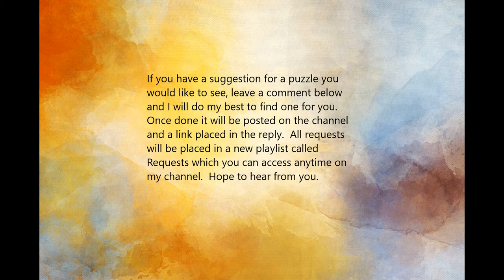Halloween Window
relaxing, gentle music, Halloween
Welcome to day two of the Halloween puzzles - enjoy!